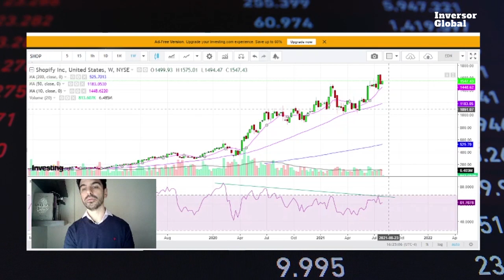🔎 El REY del E-COMMERCE - Acciones bajo la lupa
Es una empresa canadiense que permitió el acceso de pequeñas y medianas empresas al comercio electrónico. El año pasado su producto fue furor. Ya tiene más de un millón de usuarios y se estima que en el futuro tenga más de 20 millones.